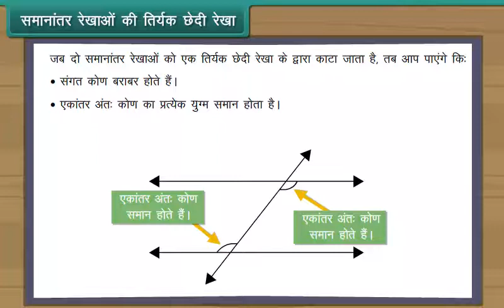समानांतर रेखाओं की तिर्यक छेदी रेखा/Transversal of parallel lines